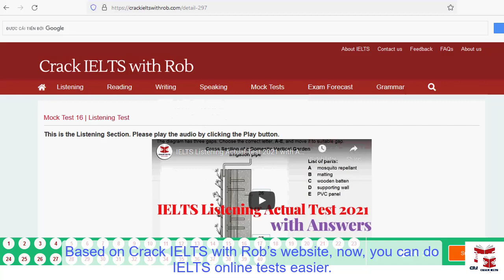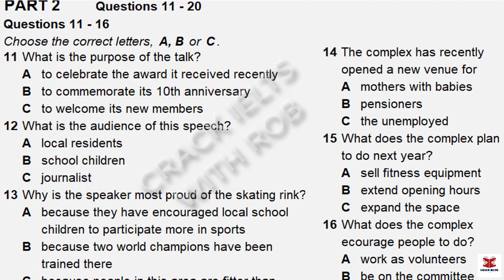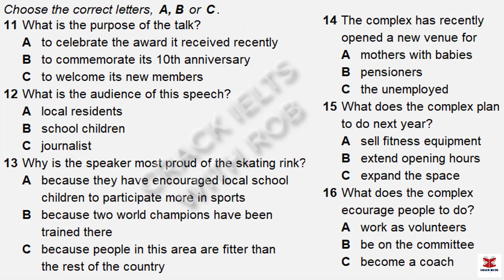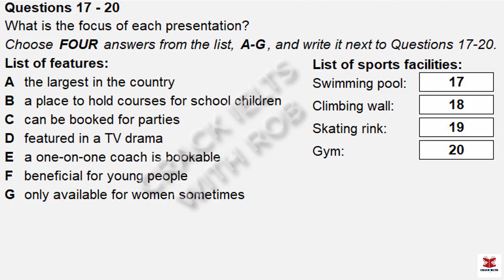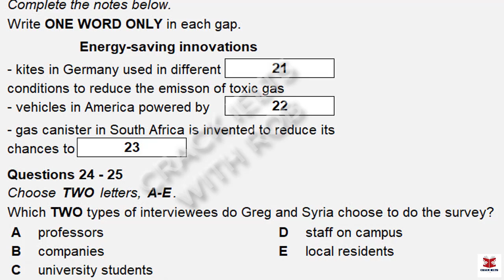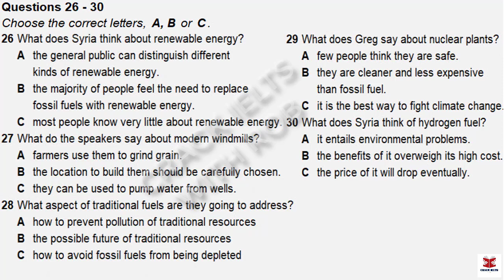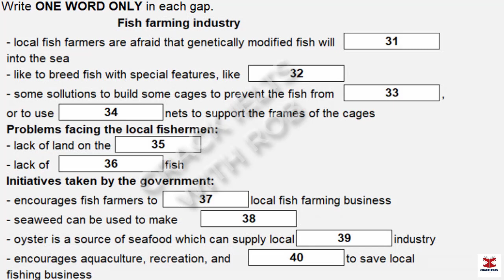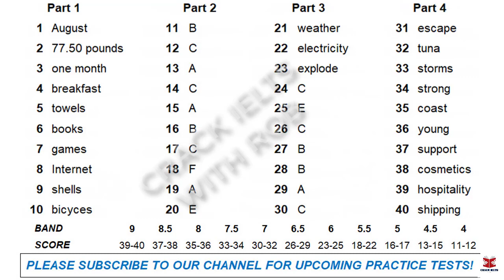IELTS LISTENING ACTUAL TEST 2022 WITH ANSWERS | 13.06.2022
👉This Listening Test contains four Parts:
Part 1: A telephone conversation between a customer and a hotel receptionist about hotel reservation booking details
Part 2: A talk given by a manager, providing information about sports complex facilities
Part 3: A conversation between some university students (Syria and Greg) about their research project on renewable energy
Part 4: A lecture given by a lecturer, providing information about fishing farm industry